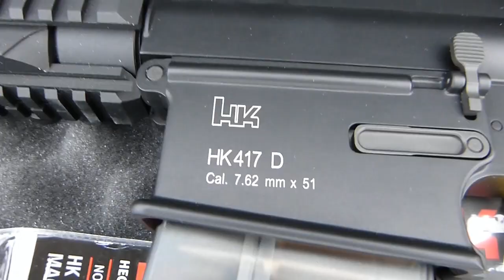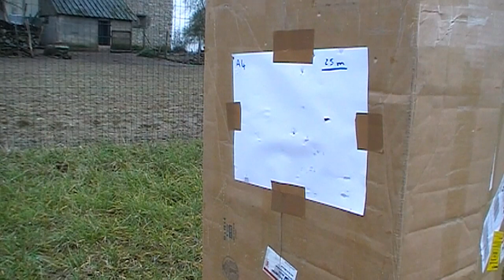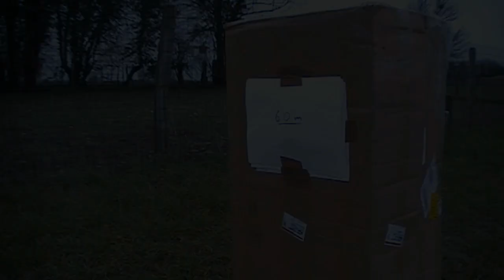VFC/Umarex HK417 20" barrel & long rail - Shooting tests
To English-speaking audience : you can activate subtitles

Tests de tir de cette magnifique réplique.

Conditions des essais :
Vent nul
Aucun appui
Billes 0.28g Madbull
Lunette 4X non simbleautée
Réplique sortie de boite (canon non nettoyé, hop up non rôdé)
Puissance 433 fps à la 0.2g